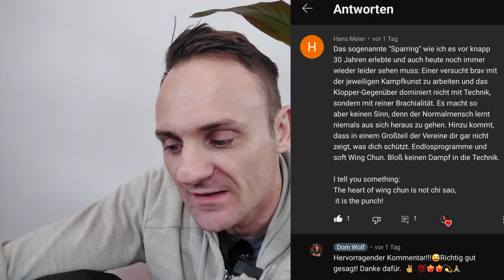Sparring im Wing Chun? [Die Community fragt - ich antworte!]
Die Community fragt und ich gebe Antwort, heute zu der Stellungnahme hinsichtlich des WT Sparrings bzw. dem Sparring generell.

Techniken aus dem Wing Chun System werden von u. a. militärischen oder polizeilichen Eingreifkräften benutzt und finden auch im Bereich anderer Sicherheitsbehörden oder -Firmen ihre Verwendung. Es sind nur einige, wenige Beispiele, die hier  auf diesem Kanal gezeigt werden können. Wichtig ist, dass die Selbstverteidigung hier im Fokus stehen soll. Die Basis der Selbstverteidigung bildet Wing Chun/ Ving Tsun/ Wing Tsun o. ä. Schreibweisen.
Die Festnahmetechniken oder Selbstverteidigungstechniken sollten stets mit Bedacht ausgeführt werden. Insbesondere sollten Griffe im Bereich des Halses  und am Kopf mit Vorsicht ausgeführt werden, um das Verletzungsrisiko, insbesondere im Halswirbelbereich, zu minimieren.
Die Verantwortung beim Nachstellen der Techniken liegt allein bei euch. Seid also vorsichtig und trainiert respektvoll miteinander.
Sämtliche Inhalte der Videos beschreiben, wie man Kämpfen lernt (how to fight). Zwischen Wing Tsun und Krav Maga gibt es Parallelen innerhalb der Systeme. Alle Inhalte haben den Schwerpunkt auf Selbstverteidigungstechniken (self defence techniques). Inhalte werden ohne Waffen (empty hands) aber auch mit Waffen wie z. B. Messern (Knife) oder Stock (Stick) gezeigt.
Wing Tsun/ Ving Tsun/ Wing Chun ist ein chinesischer Kung Fu Stil der unter den Oberbegriff der Kampfkunst fällt. Oft wird dieser Stil auch als Wing Chun Kung Fu bezeichnet.

Equipment:
Galaxy A72 mit 4k Funktion
Amazon Basics Handystativ
Mikrofon Comica BoomX-U
Licht: 2x Softbox- Set Fotostudio 50x 70 cm